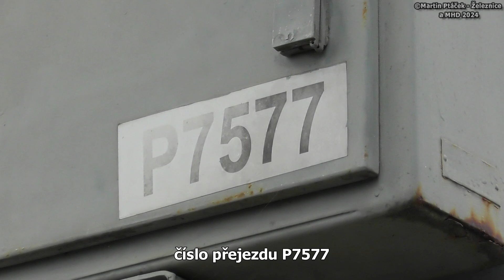železniční přejezd Víceměřice - P7577 / 18.08.2024 / Czech railroad crossing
lokalita / location: Víceměřice, sil.III/4335, Olomoucký kraj, Česká republika, 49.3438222N, 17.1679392E
trať / track: SŽ 301 (Olomouc hl.n. - Prostějov hl.n. - Nezamyslice)
úsek / section: Doloplazy - Nezamyslice
výstražníky / lights: AŽD 71+ZV02
VLAKY VE VIDEU / TRAINS IN VIDEO:
1) 11:36 | R 910 Bouzov (R12) ČD, Šumperk → Brno hl.n.

HUDBA / MUSIC:
fotky / photos: Festival - Topher Mohr and Alex Elena